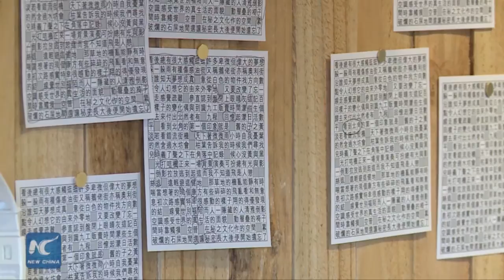"Sparkle! After One Hundred" exhibition to be held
The last exhibition of the "Sparkle!" series, "Sparkle! After One Hundred", will be held in Hong Kong from July 31 to October 18.